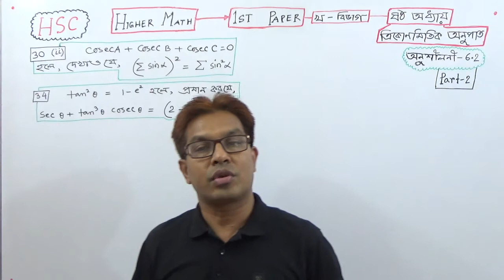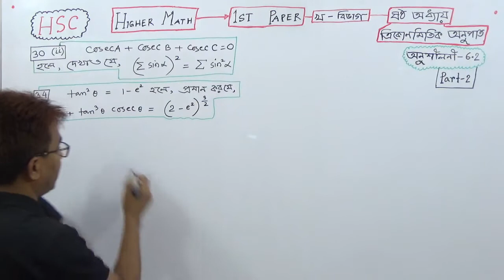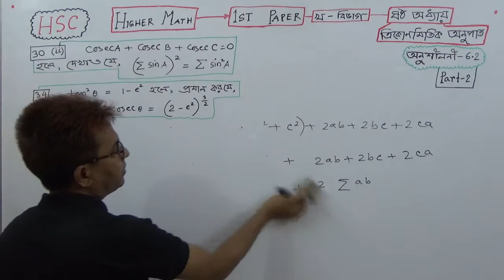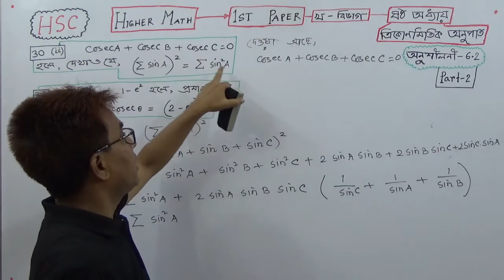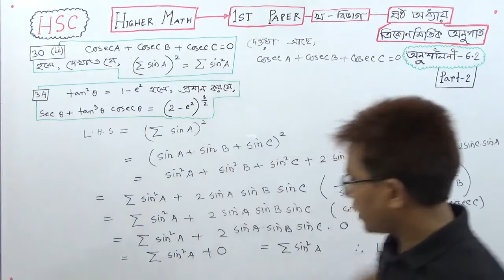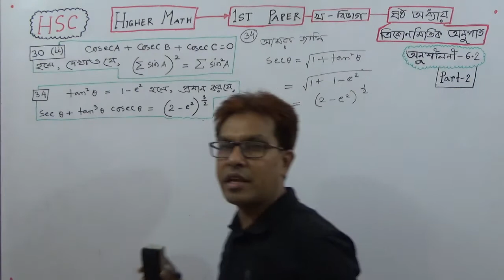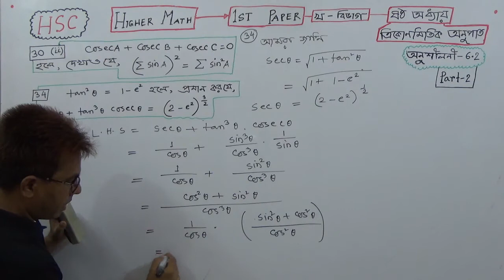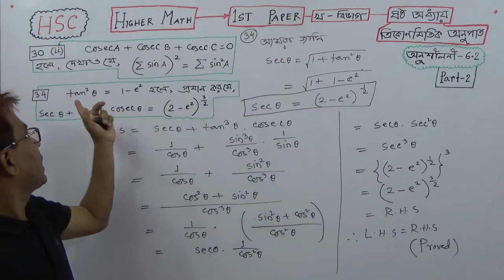HSC Higher Math(1st paper) Chap: 6 ( Ex :6.2) [ Trigonometric Ratios : Part 2 ] TOWHID SIR